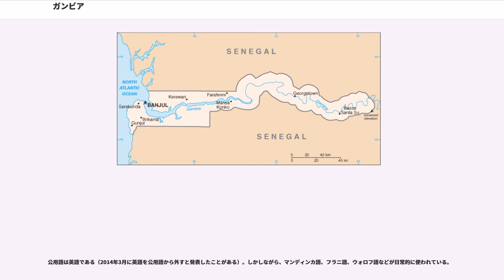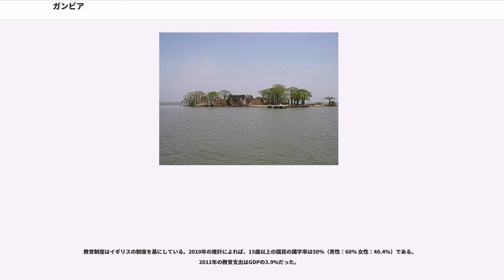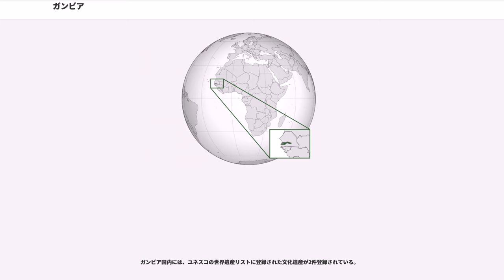ガンビア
ガンビア共和国（ガンビアきょうわこく、）、通称ガンビアは、西アフリカ西岸に位置する共和制国家。イギリス連邦加盟国であり（2018年に復帰）、公用語は英語である。西は北大西洋に面し、ガンビア川の河口を除いた全土をセネガルに取り囲まれている。首都はバンジュール。

公用語である英語では。通称the Gambia 。

国名はガンビア川に由来する。英語では正称・通称共に国名の前に定冠詞（The）を付けるが、これは15世紀にこの地にポルトガル人が入植した時に、川の名前を「Rio Gâmbia」と呼び、それを英語に直訳した「The Gambia river」に由来し、長年同地域を「The Gambia」と呼ぶのが一般的であったことからである。ガンビアがイギリスから独立した1965年頃に、非常によく似た名前を持つザンビアも独立をしたことから、混同を避けるために定冠詞をつけた状態を正式名称とした。英称で定冠詞をつける国は他にバハマ、スーダン、コンゴ民主共和国、コンゴ共和国、フィリピン、オランダなどがある。

2015年12月10日に当時の大統領ヤヒヤ・ジャメによってガンビア・イスラム共和国（）に変更されたが、ジャメの後任として大統領に就任したアダマ・バロウは2017年1月28日に「イスラム教徒は全体の90%であり、他にキリスト教徒やアニミズム（土着宗教）がいるため、イスラム共和国ではない」と述べ、国名を元に戻した。

日本語の表記は、ガンビア共和国。通称ガンビア。

漢字表記では岡比亜。

ガンビアの地域が初めて歴史に登場するのは、9・10世紀のアラブの商人の記録である。
10世紀から13世紀頃までガーナ王国に属していた。

13世紀から15世紀まではマリ帝国に属した。13世紀にマリンケ族の商人がイスラム教を広め、18世紀まで強い影響力を持っていた。

15世紀中頃、ポルトガル人がガンビア川下流域に商業拠点を建設した。

16世紀、イギリスが進出、その後フランスと争った末、1783年のパリ条約によりイギリス植民地となる。

1821年、が成立。奴隷貿易が行われていた植民地支配の痕跡をとどめる遺構の数々は、「クンタ・キンテ島と関連遺跡群」として、ユネスコの世界遺産に登録されている。

1959年、ダウダ・ジャワラがマリンケ人の支持により、を結成。

1963年、ジャワラが首相になり自治権を獲得。

1965年2月18日、英国女王を元首とする英連邦王国として独立した。

1970年4月24日、イギリス連邦内の共和国に移行し、ジャワラが大統領に就任した。

1981年7月29日、ジャワラが外遊中、社会主義革命労働党と国軍内左派グループを中心とした、国家革命評議会によるクーデターが起こるが、ジャワラは直ちに隣国セネガルに介入を要請、これを鎮圧した。

1982年2月1日、クーデター未遂を受けてセネガルとの国家連合を形成、セネガンビア国家連合となった。

1987年3月、ジャワラ大統領が2選。

1989年9月、両国の関係悪化に伴い、国家連合を解消。

1992年4月、ジャワラ大統領が3選。

1994年7月、当時29歳のヤヒヤ・ジャメ陸軍中尉による無血クーデターで、ジャワラ大統領はセネガルへ亡命、長期政権に終止符が打たれた。その後はジャメを国家元首とする軍政が敷かれた。

1994年11月、准将校によるクーデター未遂。

1995年1月、サバリー副大統領、サデイブー内相によるクーデター未遂。

1996年8月、1996年8月 改正憲法国民投票。

1996年9月、大統領選挙でジャメが当選。

1997年1月、国民議会選挙を経て民政移管を果たした。

2001年10月、大統領選挙でジャメが2選。

2002年1月、国民議会選挙。

2006年3月、チャン参謀総長によるクーデター未遂。

2006年9月、大統領選挙、ジャメ大統領3選。

2007年1月、国民議会選挙。

2011年11月、大統領選挙、ジャメ大統領4選。

2012年3月、国民議会選挙。

2013年10月2日、同日付でイギリス連邦から離脱したことを発表した。

2014年12月30日、武装した軍離反者や大統領警護隊のメンバーらによるクーデター未遂が発生したが、首謀者らは殺害された。

2016年12月、大統領選挙でアダマ・バロウが当選。前職のジャメは当初は退任を受け入れたものの、後に退任を拒否し首都に軍隊を配備した。そのため、バロウは2017年1月19日、隣国セネガルの首都ダカ...